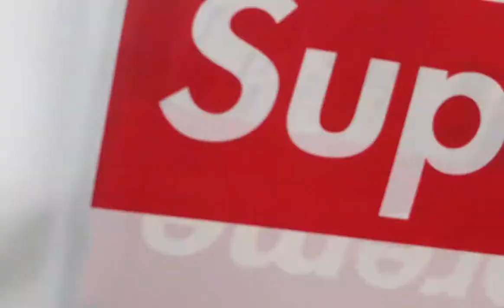Delta Epsilon Mu | X Chapter | Winter Recruitment 2021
Lights... camera... roll tape... aaand action!

UCLA's premier professional pre-health co-ed fraternity, Delta Epsilon Mu, is hosting its winter 2021 recruitment from January 5th to January 8th. Come out and make memories worth capturing with us!